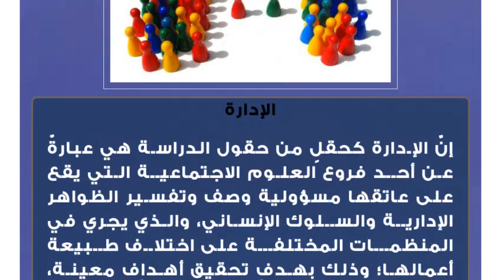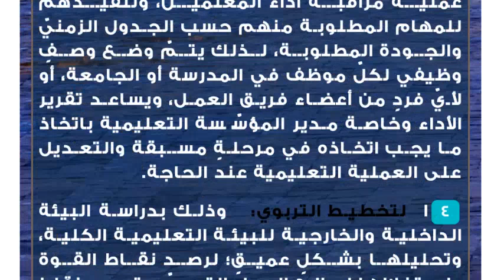مفاهيم في الإدارة التربوية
الإدارة
إنّ الإدارة كحقلٍ من حقول الدراسة هي عبارةٌ عن أحد فروع العلوم الاجتماعية التي يقع على عاتقها مسؤولية وصف وتفسير الظواهر الإدارية والسلوك الإنساني، والذي يجري في المنظمات المختلفة على اختلاف طبيعة أعمالها؛ وذلك بهدف تحقيق أهداف معينة، قد تكون أهدافاً قريبةً، أو متوسطةً، أو بعيدة الأجل، وفي الإدارة تخصّصاتٌ مختلفةٌ، منها: الإدارة الاستراتيجية، وإدارة البنوك والمصارف، وكذلك الإدارة التربوية.الإدارة التربوية
هذه الإدارة تُمثّل أحد حقول العملية الإدارية كنشاطٍ وممارسةٍ ونظريةٍ، وتهدف بصورةٍ مباشرةٍ إلى تنظيم العملية التعليمية الشاملة سواءً على مستوى المؤسّسات التعليمية الأكاديمية التي تتبع للقطاع العام، أو تلك التي تعود للملكيات الشخصية أو للقطاع الخاص والتي تُسمى بالمؤسّسات التعليمية الأهلية، بحيث تعدّ هذه الإدارة عنصراً أساسياً لتحقيق أهداف المؤسّسات الأكاديمية بمختلف مراحلها، من حيث اختيار الكوادر التعليمية المؤهلة، وتوفير البيئات العلمية المناسبة، ووضع المناهج الملائمة وغيرها.مفاهيم في الإدارة التربوية
الخطط: هي الأداة التي تُمكِّن المؤسّسة التعليمية من القيام بالأعمال التي تتطلبها طبيعة عملها، كما تمكِّنها من تحقيق أهدافها، وتوفير الخدمات الأكاديمية المناسبة، والتي تبيّن لها كيف يمكن أن تجذب الطلاب، وترضيهم من أجل تحقيق أهدافها، أي أنّها إحدى وسائل تحقيق الأهداف بعيدة المدى.
التغذية الراجعة: هي عبارةٌ عن جُملةٍ من الإشارات، والمعلومات، والمؤشرات التي تحصل عليها الإدارة التربوية العليا في المؤسّسة التعليمية من خلال آلياتٍ خاصةٍ للرقابة والمتابعة، وتكون التغذية الراجعة في شكل ملاحظات ٍشفويةٍ، أو تقارير مكتوبةٍ يقدمها جهازٌ أو أجهزةٌ محددةٌ في المنظمة.
تقييم أداء المعلمين: هو عبارةٌ عن عملية مراقبة اداء المعلمين، وتنفيذهم للمهام المطلوبة منهم حسب الجدول الزمنيّ والجودة المطلوبة، لذلك يتمّ وضع وصفٍ وظيفي لكلّ موظف في المدرسة أو الجامعة، أو لأيّ فردٍ من أعضاء فريق العمل، ويساعد تقرير الأداء وخاصة مدير المؤسّسة التعليمية باتخاذ ما يجب اتخاذه في مرحلةٍ مسبقة والتعديل على العملية التعليمية عند الحاجة.
التخطيط التربوي: وذلك بدراسة البيئة الداخلية والخارجية للبيئة التعليمية الكلية، وتحليلها بشكلٍ عميقٍ؛ لرصد نقاط القوة واستغلالها لصالح العمل التربويّ، وتحديد نقاط الضعف ومحاولة تقويمها والتغلّب عليها.
التأهيل التربوي: والذي يتمثّل في وضع برنامجٍ شاملٍ لتدريب، وتأهيل، وتمكين وتنمية قدرات الموظفين العاملين في المؤسّسة الأكاديمية؛ لغرض النهوض بقدراتهم بصورةٍ تخدم المصحلة العامة للعمل والمؤسّسة، وكذلك الطلبة أو المتعلمين.
الإدارة التعليمية: هي تلك الأنشطة والمهام التي يقوم بها القائمون على الأعمال في المؤسّسات التعليمية، والتي تشمل الوظائف الإدارية العامة من تخطيطٍ، وتنظيمٍ، وتوجيهٍ، ورقابة.
الإدارة الصفية: هي قدرة المعلم على ضبط صفه، وتحقيق أهدافه من العملية التعليمية، من حيث تدريس الطلاب، ورفع الحصيلة المعرفية لديهم بأبسط الطرق وأقصرها، وبأقلّ جهد ٍووقتٍ ممكن، مع الحرص على توفير ظروفٍ تعليميةٍ جيدة لا تثير ملل الطلاب وضجرهم، وتؤمّن في الوقت نفسهم نوعاً من السيطرة التي تضمن تحقيق الأهداف التربوية المختلفة.